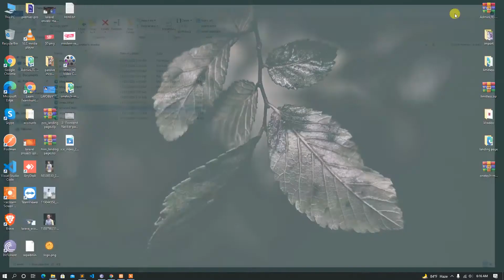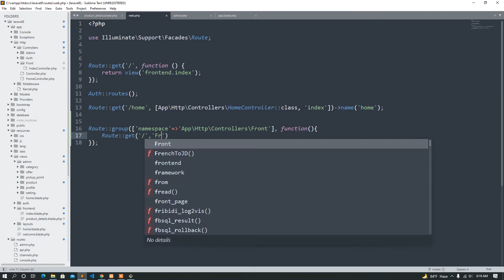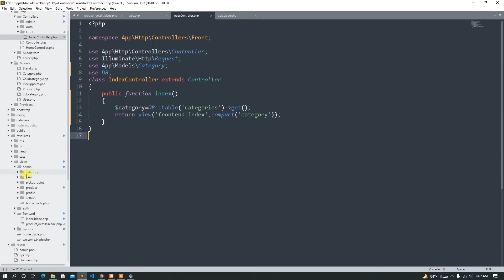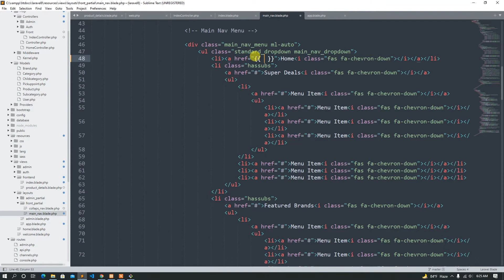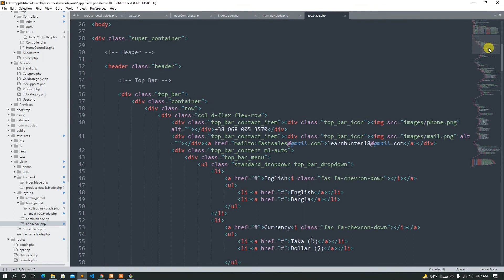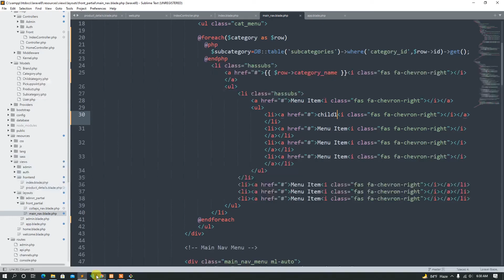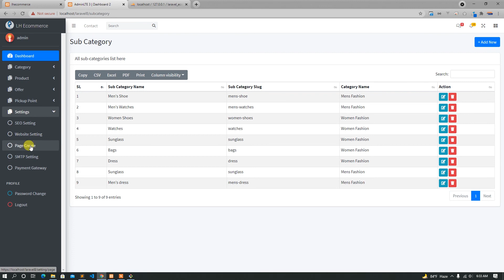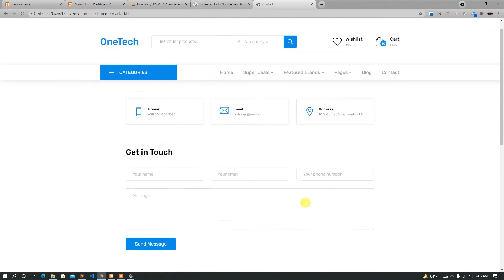34 Laravel Ecommerce Full Course Step By Step |Category Subcategory Childcateory Show on frontend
laravel advanced e-commerce tutorial series is now totally free.

laravel ecommerce full bangla course now totally free.
In this course we can learn , how to develop a dynamic complete ecommerce website .
What topics we learn from here. just look at this list
-Category ,Subcategory , Childcategory
   -brand
   -products
   -Wishlist
   -cart
   -discount
   -Product Stock
   -Mailing System
   -Buyone getone offer
   -campaign
   -Payment Gateway
       -Stripe
       -2checkout
       -SSL Commerze
   -User Role Management
   -Bulk Image Upload
   -Yajradatatable
   -Image intervention package
   -Return Product
   -Database Backup
   -Product Review System
   -Product Sharing System
   -Full API development for mobile apps   with passport and sanctum
   -socialite